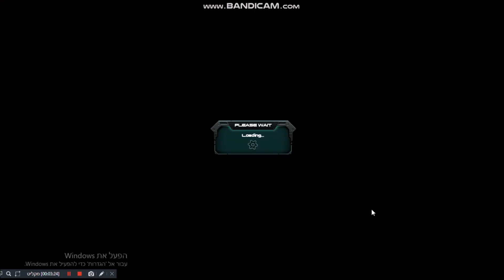war commander -shadow ops 70 easy way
free repier